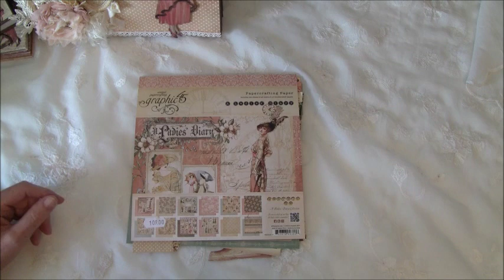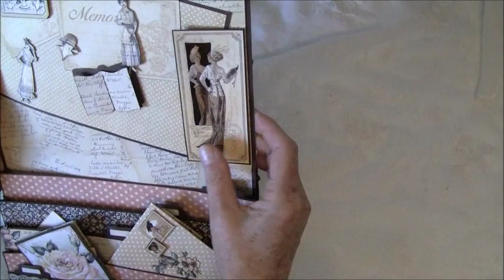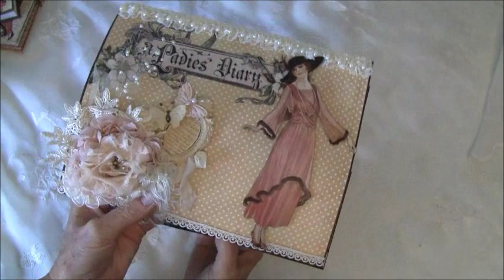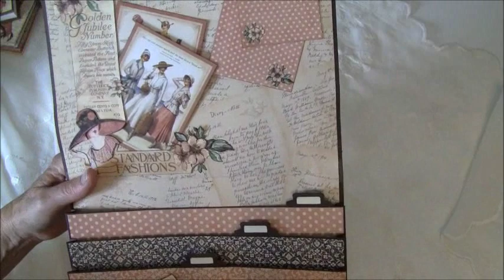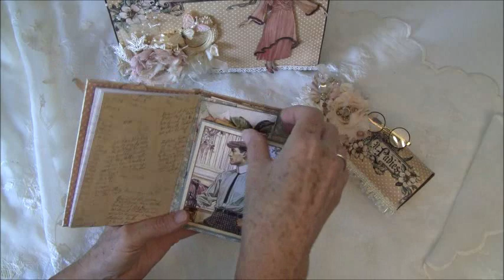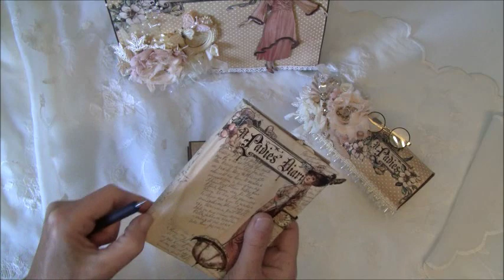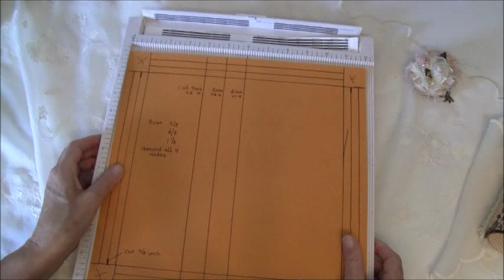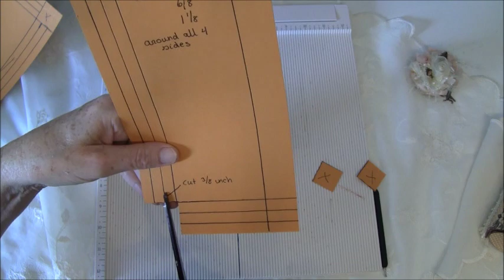Graphic 45 A Ladies Diary Purse organizer,boxes journal projects - tutorial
Hi everyone. I had so fun creating this different project and going to use them to keep my organized ( i hope lol)

 For this projects i used A Ladies` Diary 12x12 and 8x8 paper collection from Graphic 45

Purse organizer, glasses box, container, altered mirror,journal

Tutorial begins on 21 on how to make the accordion fold for the expandable pockets in the portfolio. Hope you want to try it :-)

Here is the link to Annies  ( msgardengrove1 ) blog shop where she sells a lot of laces and goodies,

Here is the link to my blog where you can find some measurements and a some pictures hof how i made the purse and glasses box..

Regarding questions there is a video where frequently asked questions from You Tube, Blog, Mail and messages are are answered.
Sorry for wrong subtitle translation of captions in the videos. This is done automatically so there are quite a few wrong translated words in my videos since my English is not perfect.Hope this does not cause too many problems for you to understand what I am saying.

Happy scrappin :-)